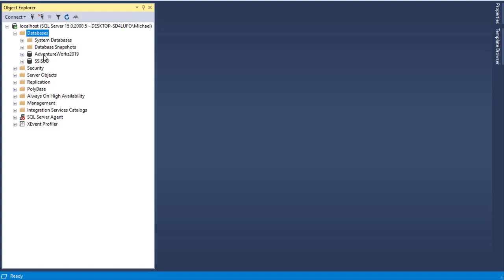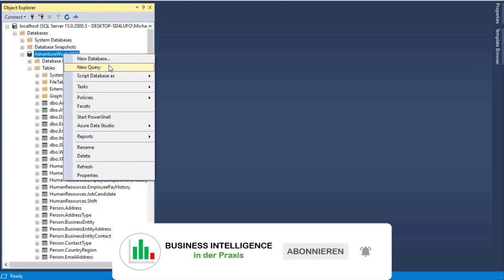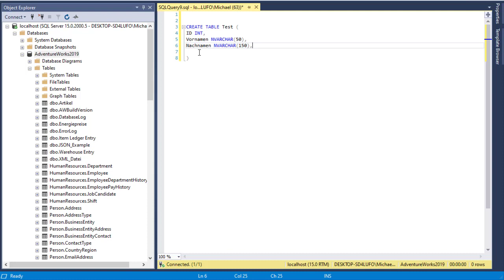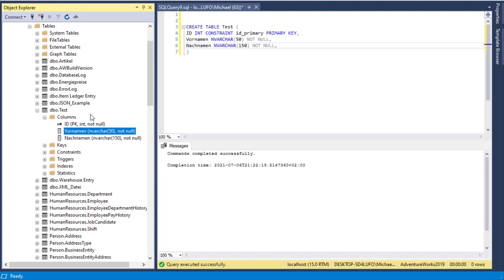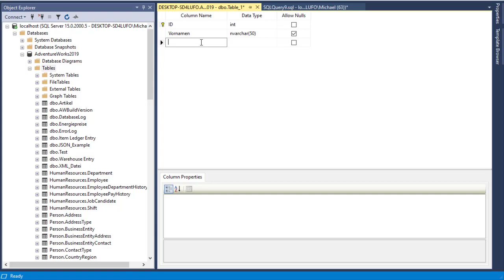SQL Tabelle erstellen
Mit der Datenbanksprache SQL lässt sich mit dem CREATE TABLE Befehl eine Tabelle erstellen. Darüber hinaus gibt es auch die Möglichkeit grafisch Tabelle zu erstellen.